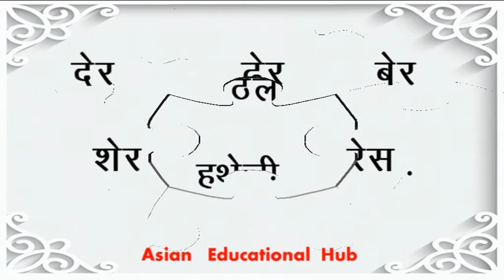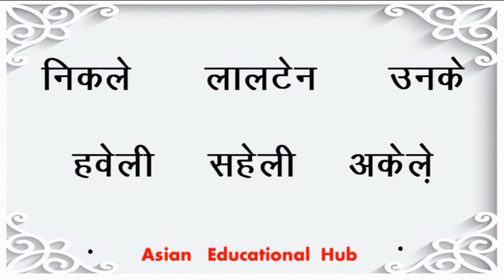ए की मात्रा वाले शब्द।